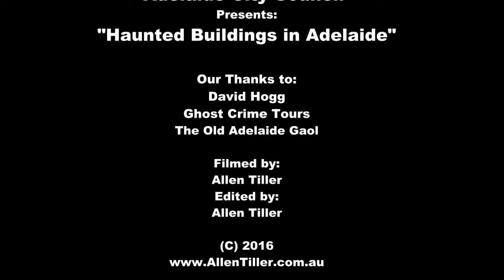Haunted Buildings In Adelaide: Oral History - Old Adelaide Gaol - David Hogg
David Hogg Co-owner of Ghost Crime Tours tells of a spooky encounter with a ghost in the Old Adelaide Gaol.

This video was made as part of the Adelaide City Council Libraries "Haunted Buildings in Adelaide" historical residency featuring historian and paranormal investigator Allen Tiller of Haunting: Australia

For more on the collection visit: "Allen Tiller - Haunted Buildings in Adelaide Residency Collection "